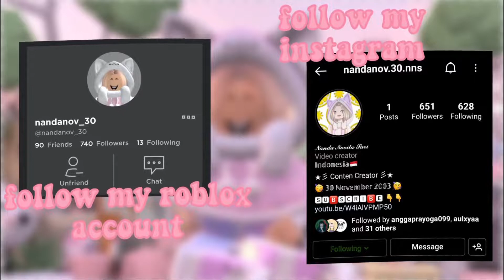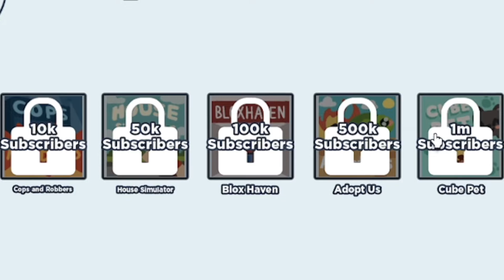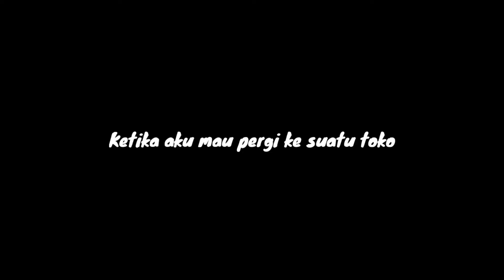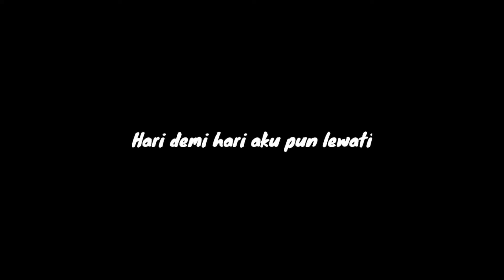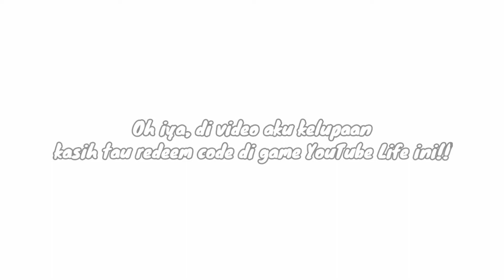PERJUANGAN MENCAPAI 100 RIBU SUBSCRIBERS DI YOUTUBE LIFE!! 🔥 | Roblox Indonesia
☆ﾟ.Redeem Code:
1KLIKES
3KLIKES
10LIKES
RELEASE
RUSSO

•🛍️ 𝐌𝐚𝐮 𝐓𝐨𝐩 𝐔𝐩 𝐑𝐨𝐛𝐮𝐱, 𝐃𝐢𝐚𝐦𝐨𝐧𝐝 𝐌𝐨𝐛𝐢𝐥𝐞 𝐥𝐞𝐠𝐞𝐧𝐝, 𝐀𝐥𝐨𝐤, 𝐌𝐢𝐧𝐞𝐜𝐫𝐚𝐟𝐭, 𝐝𝐚𝐧 𝐋𝐚𝐢𝐧 𝐋𝐚𝐢𝐧 𝐝𝐞𝐧𝐠𝐚𝐧 𝐌𝐔𝐑𝐀𝐇, 𝐂𝐄𝐏𝐀𝐓, 𝐝𝐚𝐧 𝐓𝐄𝐑𝐏𝐄𝐑𝐂𝐀𝐘𝐀? 𝐋𝐚𝐧𝐠𝐬𝐮𝐧𝐠 𝐚𝐣𝐚 𝐝𝐢𝐬𝐢𝐧𝐢

Penasaran Sama Videonya? Skuy tonton sampai habis!! Hope u Like enjoy this Video ^U^

♡˖꒰⑅ Main Games: YouTube Life! [EASTER 🐇]
By Play! Studios

Supaya aku tambah rajin lagi upload konten seru untuk kalian semua ✨

Yuk Support aku lewat Berbagai media di bawah ini ya^^

🖼️ Thumbnail: PicsArt & Photo editor

🎨 GFX by: axyiiko